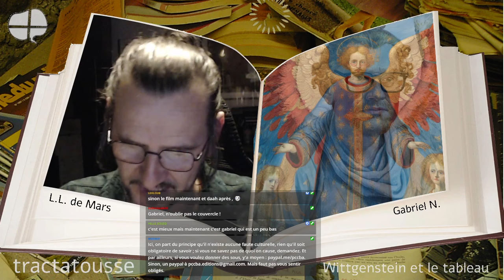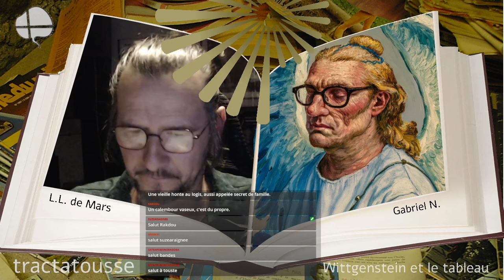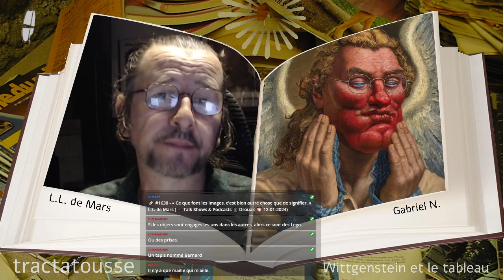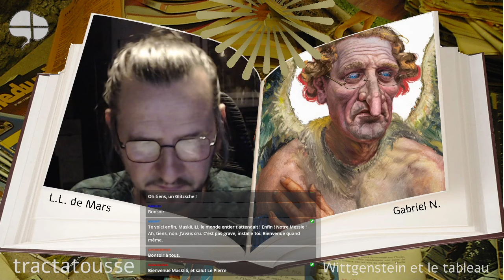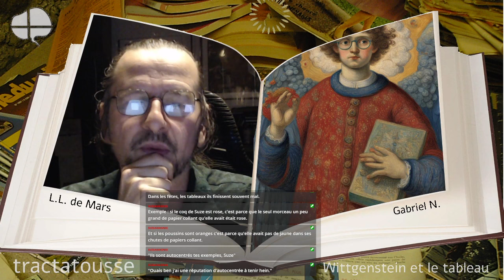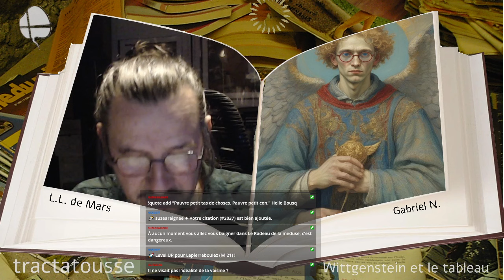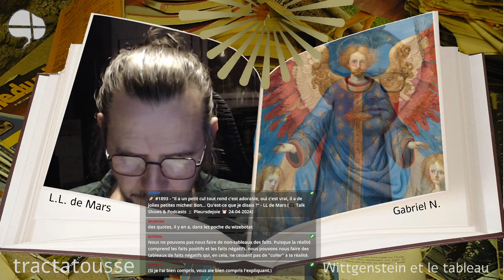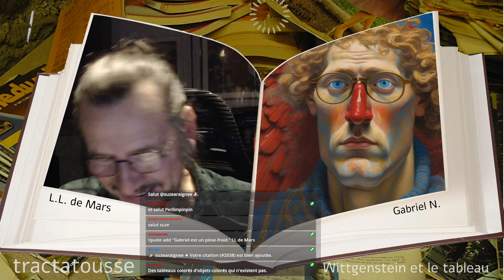Tractatousse 2 - Wittgenstein et le tableau, lecture pas du Tractatus à pas avec Gabriel N.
Voici la deuxième partie de nos lecture du Tractatus
manque à cette rediffusion sur Youtube le film "Wittgenstein" de Derek Jarman que nous avons regardé ensemble sur Twitch lors de cette deuxième session.
Que peut-on faire aujourd'hui des propositions du Tractatus Logico Philosophicus ? Vague dans ses notions  (objets, chose, monde), contradictoire dans ses buts, approximatif dans sa prétention à réformer un rapport au langage, le traité méritait-il autant d'égards ? Wittgenstein n'en a pas eu pour lui-même 20 ans après l'avoir rédigé, pourquoi serions-nous plus cléments ?